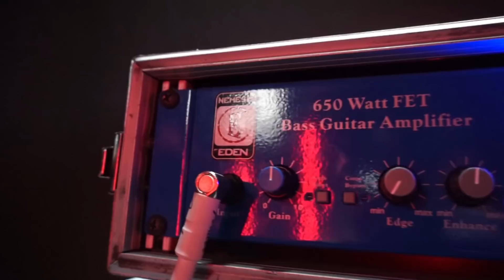N3RV - Errors (Behind The Scenes)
Wassup fellas?! Here's a short summary of what happened a week ago during the video shoot for our upcoming single - "Errors".
Be sure to check in our FB page and your favorite streaming site on Jan 15th for the premiere of our new album entitled "Who Are You".

Peace!